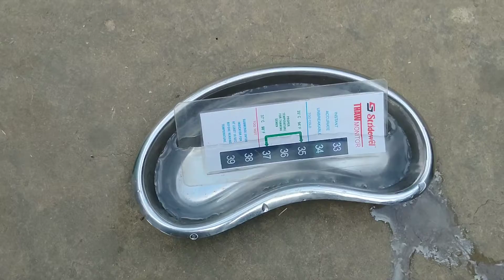Hf cow AI